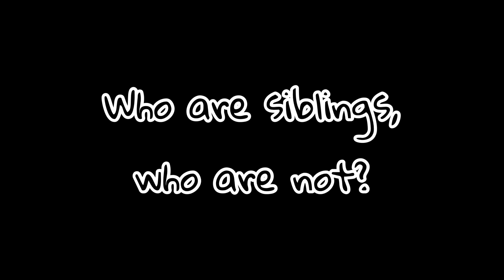Guinea Pig BIG Family!| HappyPigglets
Let’s Meet The Guinea Pigs And their Mothers!
Introducing Mama Pancake and Mama Marshmellow with their Adorable Baby Guinea Pigs!

Mama Pancake gave birth to 3 beautiful Baby Guinea Pigs Coco, Brownie & Muffin back in September 2022. Mama Marshmellow gave birth to 2 adorable Baby Guinea Pigs Peanut & Fluffy on the same month too! Together they are united as one BIG Guinea Pig Family!

We have met the 5 Baby Guinea Pigs before when we first started the Channel! Watch them here: